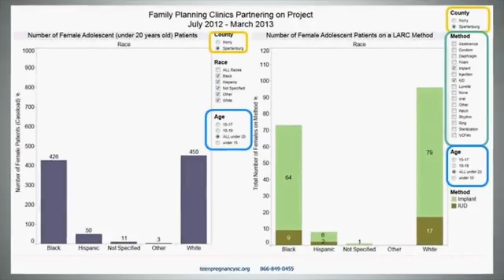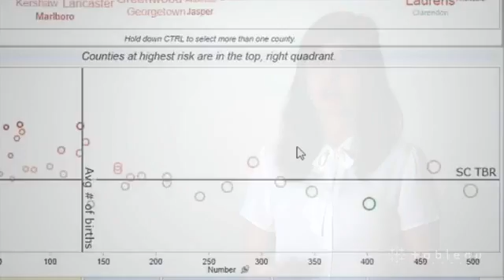Small non-profit answers big questions with Tableau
Founded in 1994, the South Carolina Campaign to Prevent Teen Pregnancy (SC Campaign) is the only organization in South Carolina exclusively focused on the reduction of teen pregnancy and working in all 46 counties within the state. Jordan Slice, Research and Evaluation Associate, talks about how she uses Tableau to support the goal of reducing teen pregnancy.